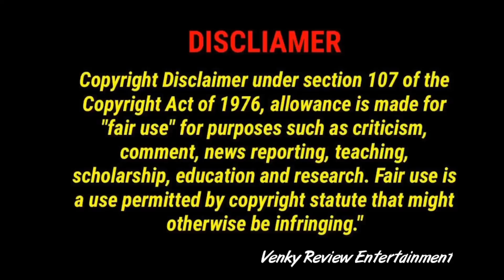Director A Kodandarami Reddy hits and flops all telugu movies list - Kodandarami Reddy movies list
Director Kodandarami Reddy hits and flops movies list